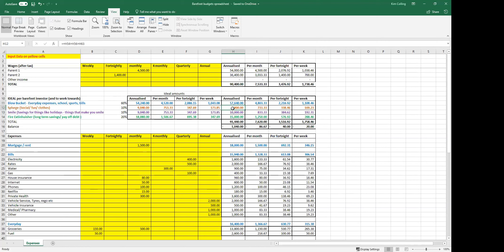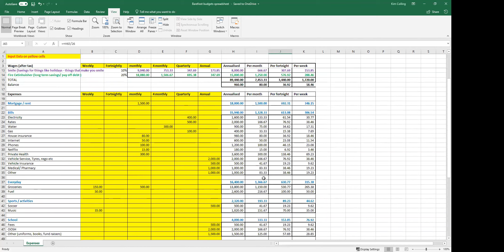Barefoot Budgets - FREE SPREADSHEET -Build you budget so you don't stress about money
So many families struggle with budgets. Basic budget skills are not taught at school which is sad as its something we all have to do as adults.
I am very passionate about budgeting and having the money available as needed for expenses and fun.

If you want a copy of my spreadsheet FREE - subscribe to my channel, like my video and let me know you have done that through Facebook or email  and I will get a copy to you.
Would love to connect on Facebook - please send me a friend request